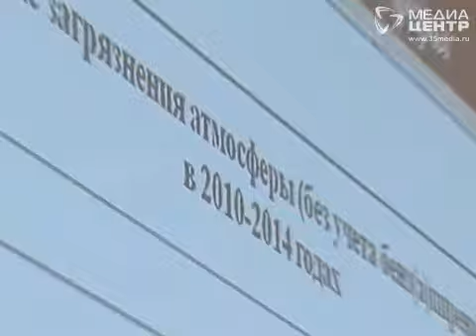В Череповце вдвое понизился индекс загрязнения воздуха